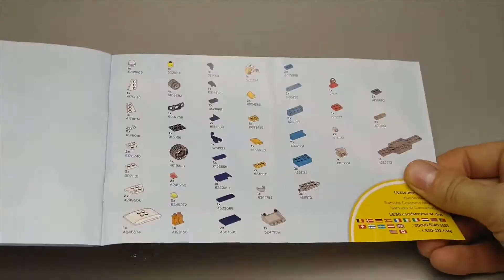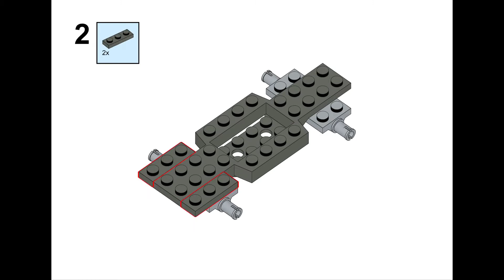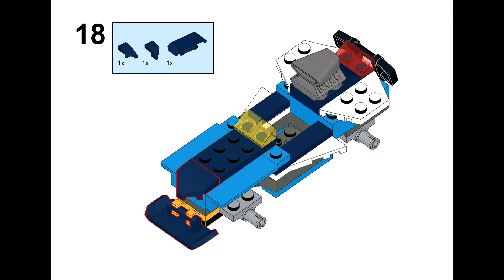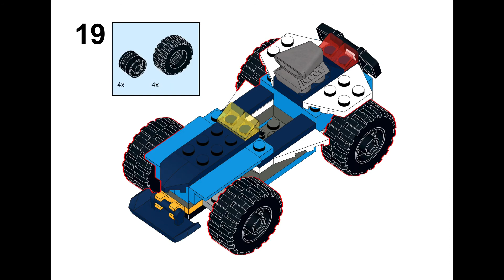LEGO Alternative BUILD